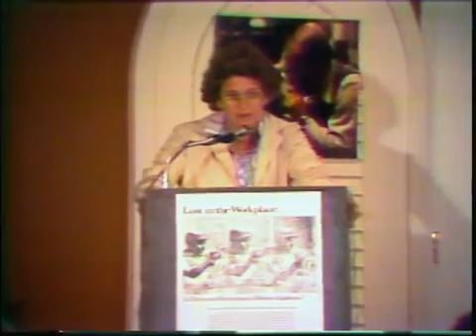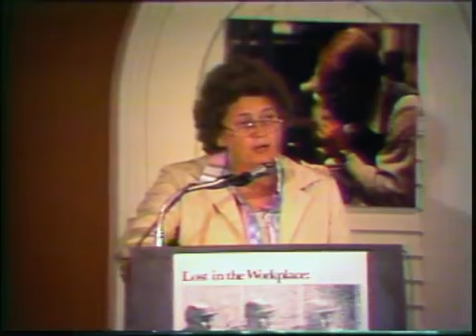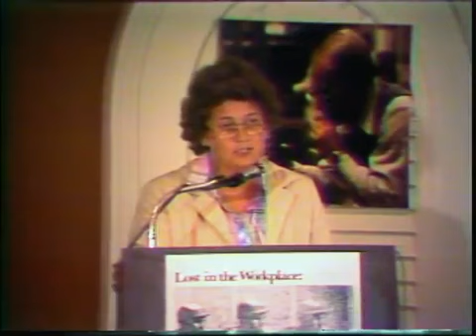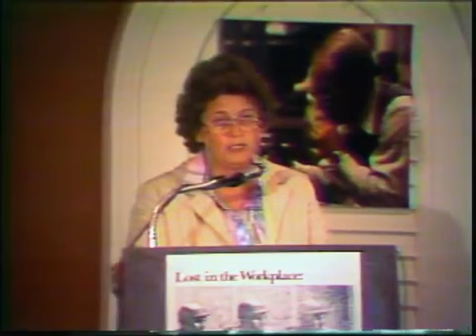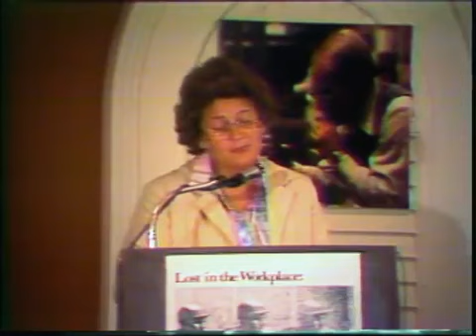Eula Bingham Presentation OSHA Occupational Cancer Conference 1979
A video of Dr. Bingham's presentation at the 1979 Seminar for the news media, Lost in the Workplace: Is There an Occupational Disease Epidemic?  Dr. Bingham, the Assistant Secretary for OSHA spoke on September 14, the second day of this two-day conference in Chicago, Illinois.  This seminar designed to give the media an opportunity to learn about occupational health problems.   A full transcript of this conference is available on-line . Thanks to Dr. Bingham for preserving the video of this conference and for allowing me to digitize and post video from the conference.